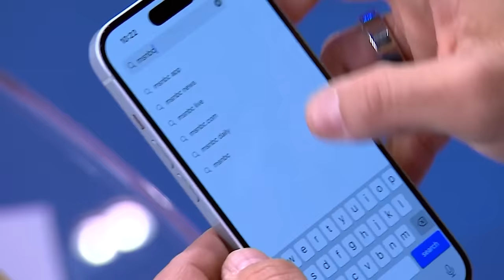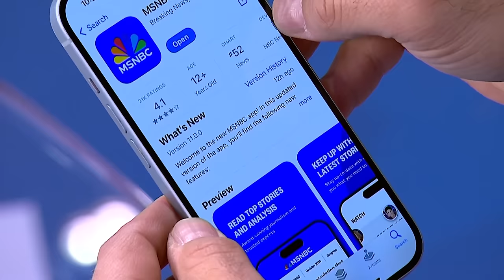Maryland Gov. Moore: 'Long road ahead' after bridge collapse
Maryland Gov. Wes Moore said the government is working hand in hand with crews to investigate the area, clear the wreckage and remove the ship after the bridge collapse in Baltimore.